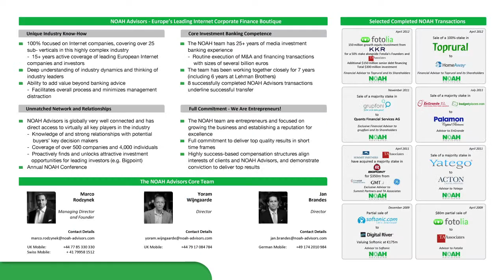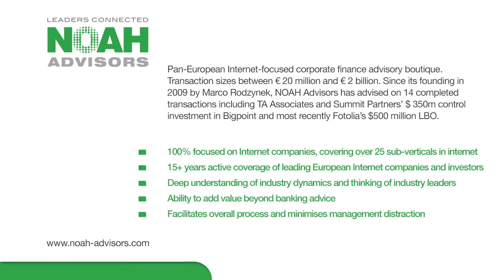NOAH12 London - The State of European Internet, Interview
The State of European Internet: Interview with Dr. Klaus Hommels, Founder & CEO of Lake Star by Marco Rodzynek, CEO of NOAH Advisors at the NOAH 2012 Conference in London, Old Billingsgate on the 6th of November 2012.

Note: Unfortunately, we encountered some problems with the audio source during the second half of the recording of this presentation. Please excuse the inconvenience.